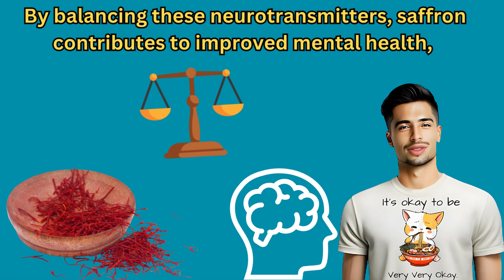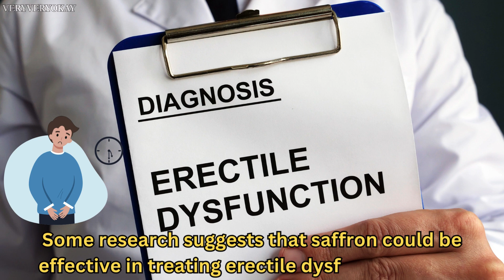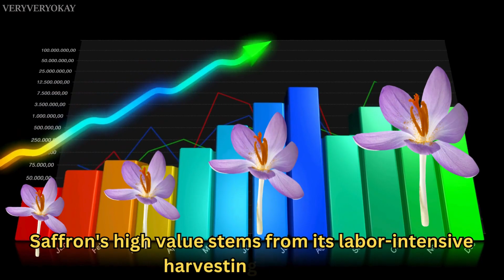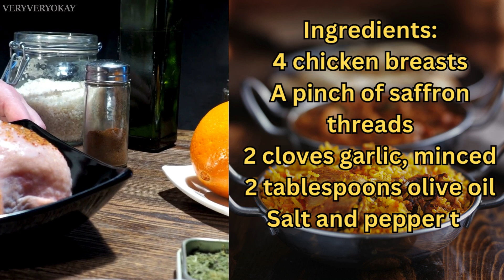THIS SPICE CAN POSITIVELY IMPACT YOUR BRAIN FUNCTION NOW!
Embark on a captivating journey into the world of natural health with our latest video, "THIS SPICE CAN POSITIVELY IMPACT YOUR BRAIN FUNCTION NOW". Uncover the potent abilities of a spice that's not just for flavor but also for fostering a sharper mind and a healthier brain.

In this deep dive, we reveal the ancient spice treasured for centuries, now backed by modern science to enhance cognitive function, boost memory, and even offer neuroprotective benefits. Whether you're a student looking for a mental edge, a professional aiming for peak cognitive performance, or someone interested in natural brain health, this spice is a game-changer.

Here's what you'll discover:

The science behind this powerful spice and its impact on your neurons.
How incorporating just a pinch into your daily routine can lead to significant improvements in brain function.
Personal stories of transformation and tips on how to use this spice effectively.
Easy and delicious recipes that not only taste good but also provide a mental boost.

Remember, it's essential to consult with a healthcare professional before starting any new health regimen, especially if you have pre-existing conditions or are on medication.

Here are some easy and fast saffron-infused recipes:
Saffron Rice
Ingredients:
1 cup basmati rice
1 pinch saffron threads
2 cups water
Salt to taste
Instructions:
Soak saffron in 2 tablespoons of warm water for 10 minutes.
Rinse the rice until water runs clear.
In a pot, bring the 2 cups of water to a boil.
Add the saffron water, rice, and salt.
Reduce heat, cover, and simmer for 20 minutes.
Fluff with a fork and serve.
Saffron Tea
Ingredients:
A pinch of saffron threads
1 cup boiling water
Honey or sugar (optional)
Instructions:
Steep saffron threads in boiling water for 5 minutes.
Strain and sweeten with honey or sugar if desired.
Serve hot.
Saffron Chicken
Ingredients:
4 chicken breasts
2 cloves garlic, minced
2 tablespoons olive oil
Salt and pepper to taste
Instructions:
Soak saffron in 2 tablespoons of warm water.
Marinate chicken with saffron water, garlic, olive oil, salt, and pepper for 1 hour.
Grill or pan-fry chicken until fully cooked.
Saffron and Seafood Pasta
Ingredients:
200 grams pasta
200 grams mixed seafood (shrimp, mussels)
2 cloves garlic, minced
Olive oil
Instructions:
Cook pasta as per package instructions.
Sauté garlic in olive oil, add seafood, saffron water, salt, and pepper.
Cook until seafood is done.
Toss with pasta and serve.
Enjoy these simple yet elegant dishes with the unique flavor of saffron!